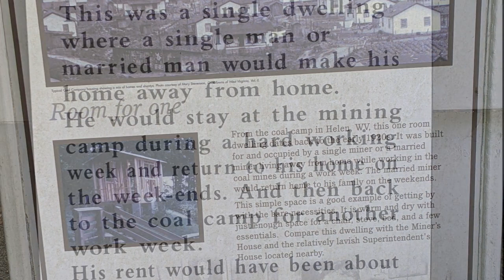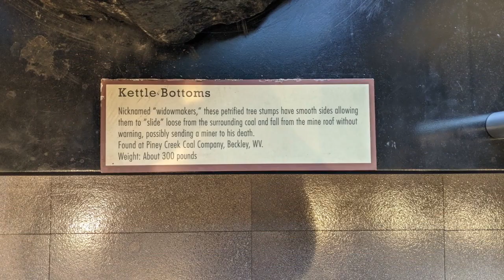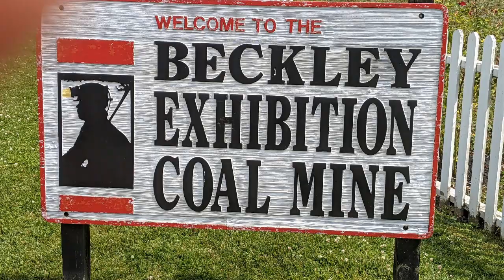Beckley Coal Mine Exhibition